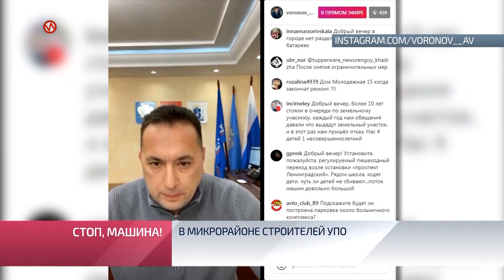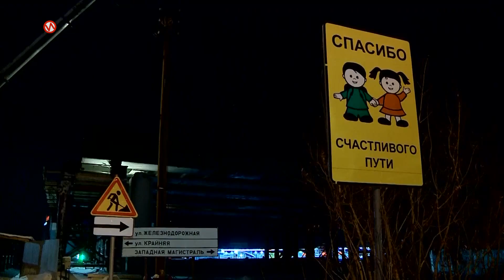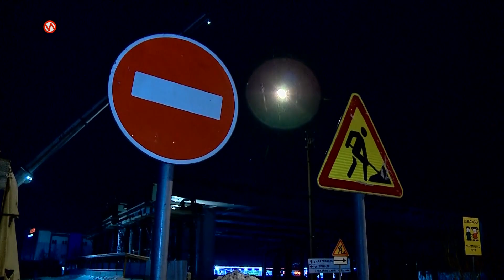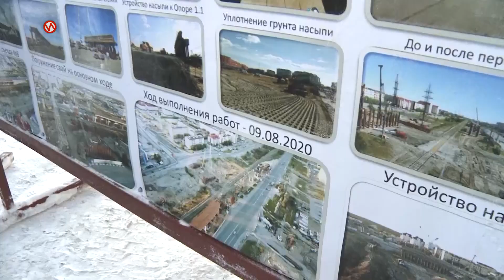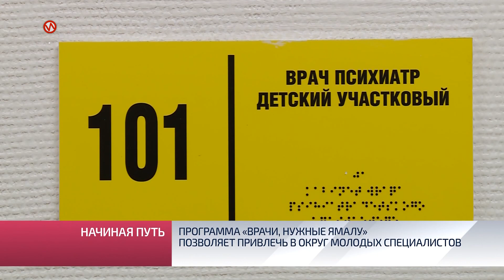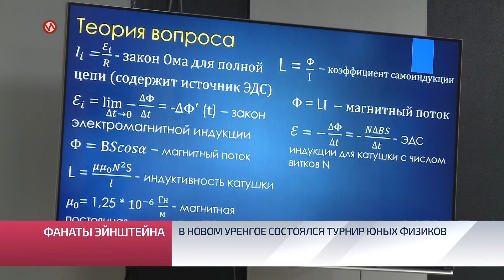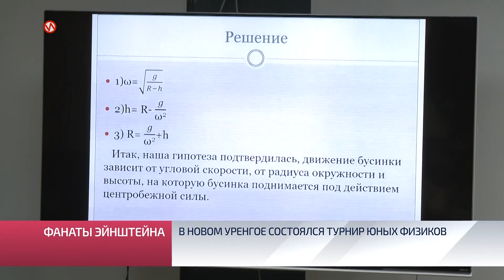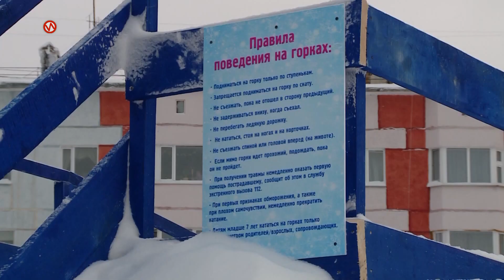Подводя итоги. Выпуск от 7 февраля 2021 г.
В этом выпуске:
- Взамен ветхого жилья – социальная выплата для приобретения квадратных метров в других регионах страны. На Ямале действует новая окружная программа для жителей аварийного фонда.
- Очередная встреча главы города с новоуренгойцами состоялась в прямом эфире в Инстаграмм. За время трансляции Андрею Воронову поступило более 370 вопросов.
- В одном из дворов Нового Уренгоя образовалось сквозное движение. Что грозит водителям за несоблюдение правил?
- Врачи, нужные Ямалу. Региональная программа позволяет привлечь в округ молодых специалистов.
- У новоуренгойских патриотических объединений появится свой центр. Сейчас в здании идут отделочные работы.